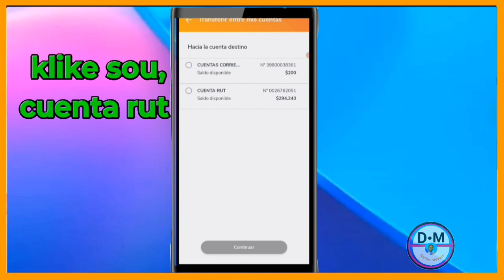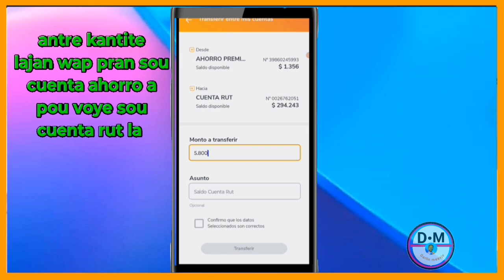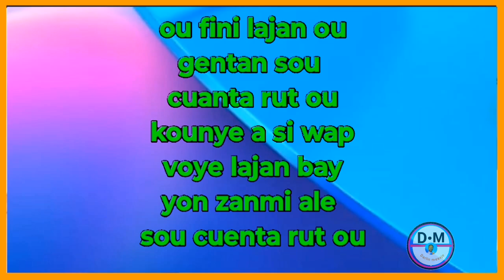Kijan pou retire lajan sou cuenta ahorro ou,pou voye sou cuenta RUT ou byen Fasil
Nan vidéo sa Nou aprann ou esplike ou kijan ou kapab retire lajan sou cuenta ahorro ou pou voye sou cuenta RUT ou byen Fasil

3y66ZxXL aLCAAiRQ gTgKfxDD

0gy8Nlc5, Monétisation, Règle de la monétisation, Koman pou fè kob sou youtube, Koman pou monetize channel youtube, Koman pou fe lajan sou YouTube, Fe lajan sou internet ak telefòn, Fe kob sou youtube ak telefòn ou, Lajan, Kob, Pasyans

Vidéo app
Vidéo Facebook
Vidéo youtube
Vidéo tiktok
Vidéo Instagram
Vidéo internet